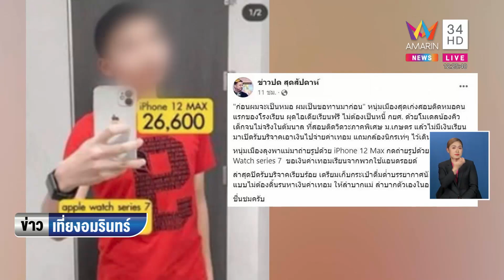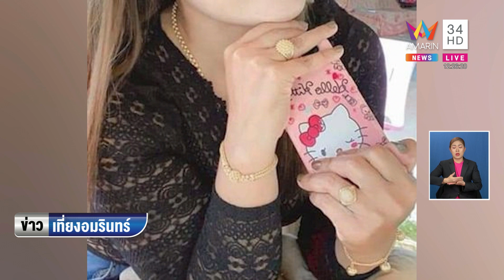นร.สอบติดแพทย์ไร้ทุนเรียน รับบริจาค 8 แสน ชาวเน็ตขุดจนทิพย์ใช้แบรนด์ | ข่าวเที่ยงอมรินทร์ | 10ม.ค.66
นร.สอบติดแพทย์ไร้ทุนเรียน เปิดรับบริจาค 8 แสนบาทก่อนปิดรับบริจาค ชาวเน็ตขุดจนทิพย์ใช้ของแบรนด์ ขณะที่ญาติเผยจนจริง ซึ่งปัจจุบันโทรศัพท์ใช้เรียนออนไลน์และยังผ่อนเป็นงวดๆ อยู่